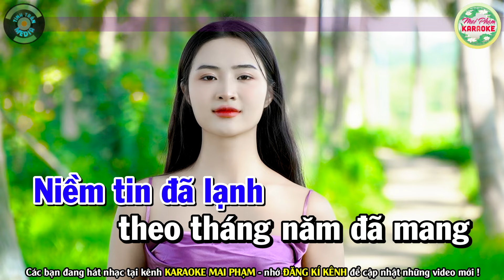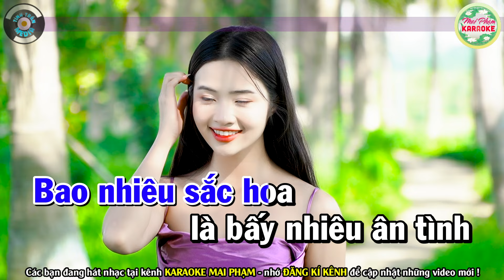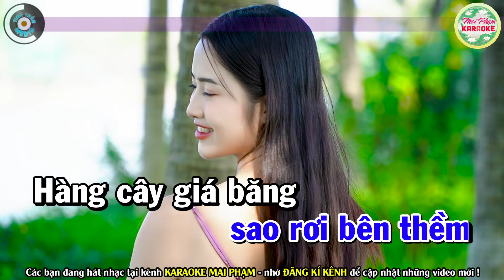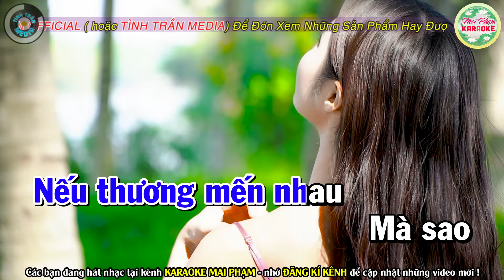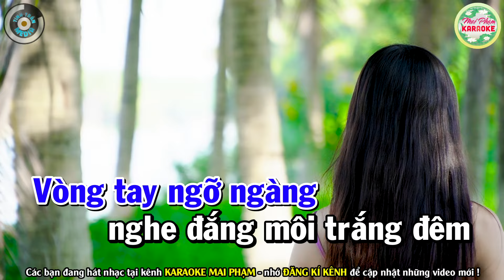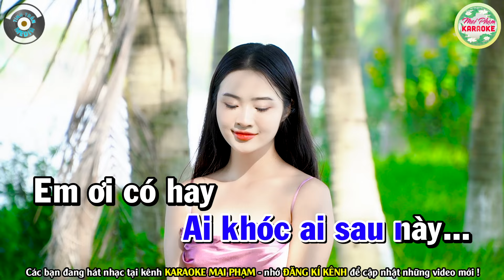CHUYỆN TÌNH KHÔNG DĨ VÃNG Karaoke Tone Nam - Mai Phạm Karaoke